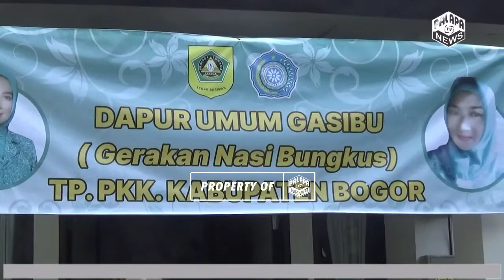Ketua TP PKK Kab Bogor, Bagikan Nasi Bungkus Dan Masker Di Puncak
Ketua Tim Penggerak Pemberdayaan Kesejahteraan Keluarga (TP PKK) Kabupaten Bogor, Hj. Halimatu Sadiah, menggandeng TP PKK Kecamatan, Desa dan Kelurahan di wilayah Kecamatan Cisarua untuk melakukan Gerakan Nasi Bungkus (Gasibu) dengan membagikan nasi bungkus gratis dan masker di sejumlah titik di wilayah Puncak kec Cisarua, Kabupaten Bogor, Jawa Barat, Sabtu (18 april 2020

TP PKK antara lain menyambangi beberapa pangkalan ojeg yang berada di pertigaan taman safari Cibereum,gang ojeg desa Citeko, Pasar Cisarua dan Hankam.
Halimatu mengatakan, Gasibu ini merupakan gagasan Gubernur Jawa Barat, Ridwan Kamil untuk saling membantu.

Dalam kesempatan itu Halimatu Sadiah meminta Ketua TP PKK Kecamatan, Desa dan Kelurahan untuk berperan aktif dalam program Gasibu dengan menurunkan kadernya ke lapangan dan meminta kepada kadernya juntuk mengecek gizi dan nutrisi para bayi atau balita yang orangtuanya terdampak pandemi covid 19.

Dikatakan, arahan Ketua TP PKK Provinsi Jawa Barat adalah bahwa kegiatan aksi sosial peduli berbagi kepada sesama itu harus dilakukan. Untuk saat ini, pihaknya baru melakukan di 16 kecamatan yang masuk daerah zona merah.Untuk kecamatan yang belum masuk zona merah sedang kita pikirkan.

Terkait pemilihan aksi Gasibu di Kecamatan Cisarua HJ HALIMATU SADIAH mengatakan karena daerah ini adalah daerah pariwisata.Banyak tempat pariwisata, hotel dan villa yang ditutup,dan banyak karyawannya yang dirumahkan.

Halimatu meminta, semua TP PKK bisa membuktikan jadi dirinya sebagai Satgas Covid-19 di garda terdepan dalam menangani pencegahan Covid-19, dan melakukan apa yang harus dan bisa dilakukan. TP PKK juga harus menggandeng pelaku UKM supaya mereka juga ada penambahan pendapatan.